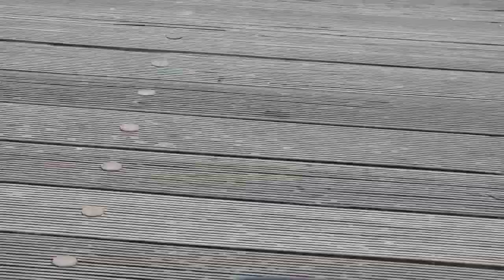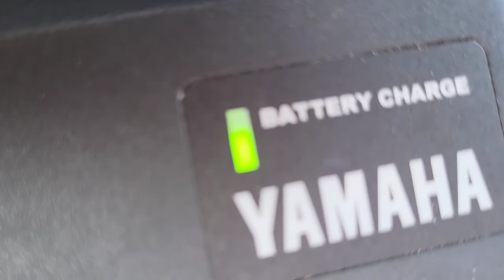E Bike Radreise Abenteuer - Tag 2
in dieser Episode fahre ich von Dormagen bis nach Bonn und lasse dabei den Rheinradweg auf mich wirken.